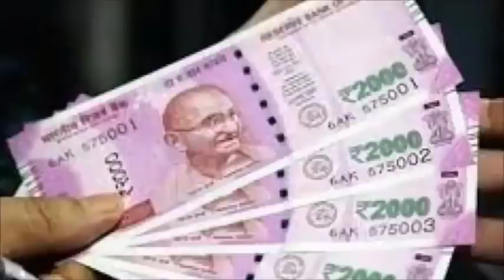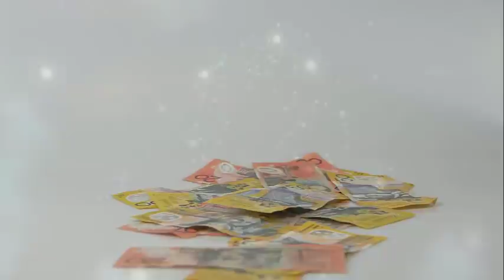अलमारी के ऊपर रख लें एक चीज गरीबी भूल जाएगी घर का रास्ता